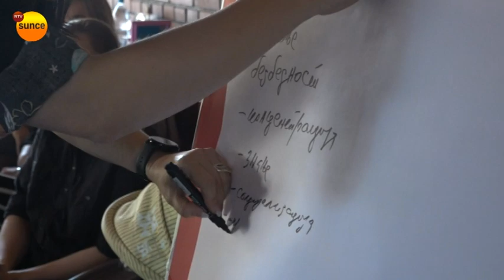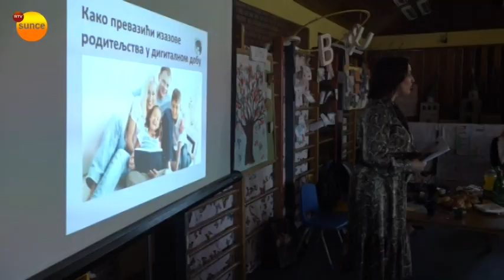Izazovi roditeljstva u digitalnom dobu